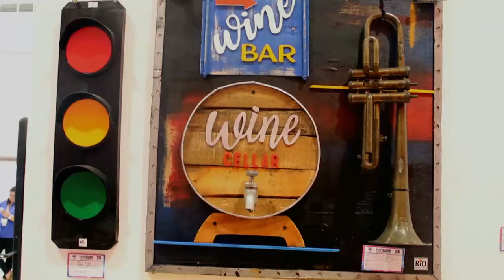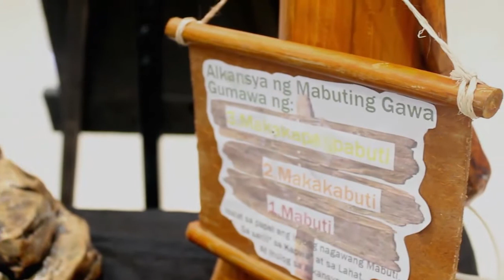Kaleidoscope Art Exhibit 2019 Legazpi City Albay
Kaleidoscope Art Exhibit  2019 is an art exhibit and year-end gathering of various talented Bicolano artists.

This is the first time to have a year-end gathering of various Bicolano artists at SM city Legazpi.